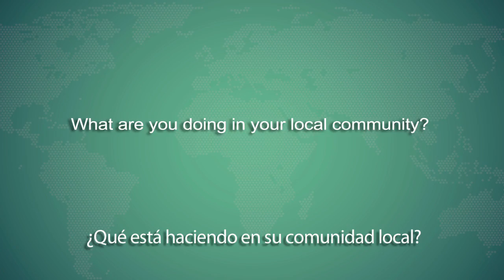¿Qué Quiere # 2030NOW significa para usted?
A partir de septiembre 22-24, la cuarta edición de la Cumbre Social Buena - una única convocatoria de los líderes del mundo, pioneros tecnológicos e innovadores de base - explorará cómo el uso actual de la tecnología digital para el bien social se puede construir un futuro mejor. Con 92nd Street Y en la ciudad de Nueva York como base e introduciendo el tema de este año, # 2030NOW, la cumbre facilitará una conversación global y animado debate sobre el mundo que queremos en el 2030 y cómo damos rienda suelta a la próxima generación de la innovación para que sea un realidad.